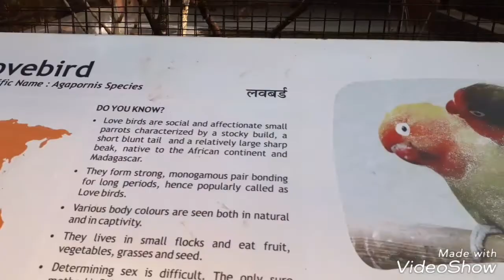DEHRADUN ZOO | देहरादून चिड़ियाघर